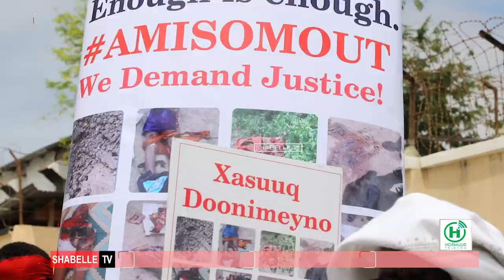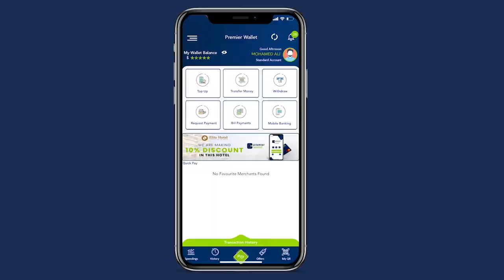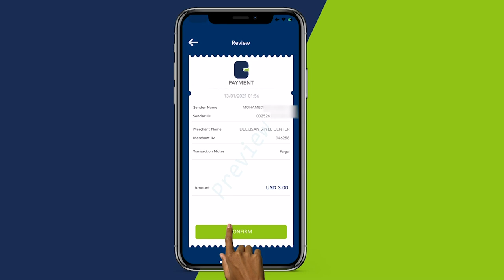Ehelada dadkii ay Amisom xasuuqeen oo sharaxay sababta ka dambeysa dibad baxyada